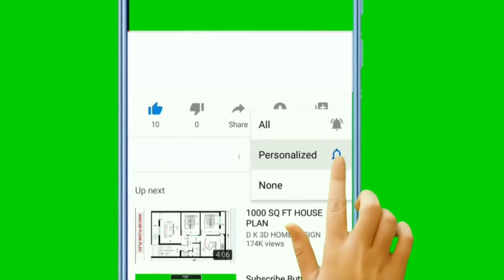Subscribe for youtube Green Screen (3 Type) | Free Background Videos (No Copyright)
This Video %100 Free
No Copyright